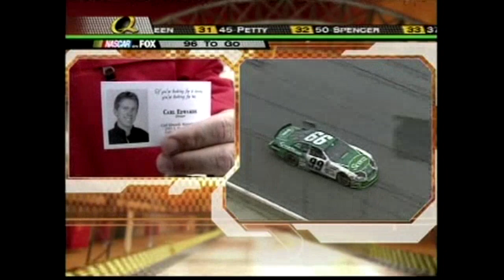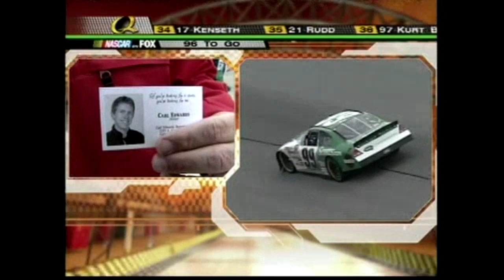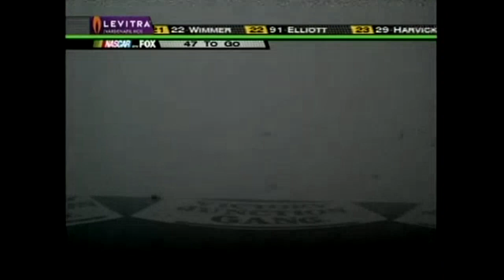2005 Golden Corral 500 from Atlanta Motor Speedway | NASCAR Classic Full Race Replay